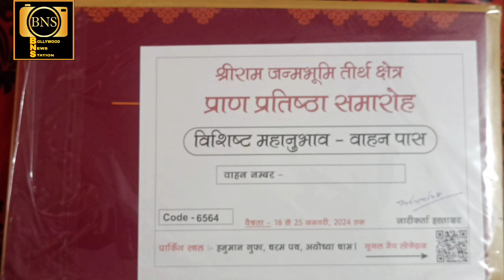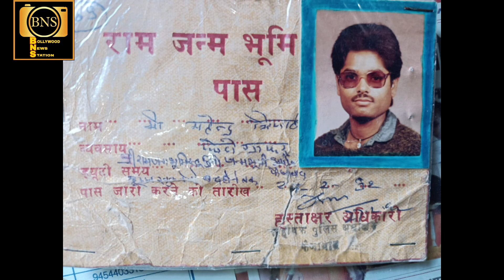विवादग्रस्त फोटोग्राफर महेंद्र त्रिपाठी का विशेष साक्षात्कार मन की बात।